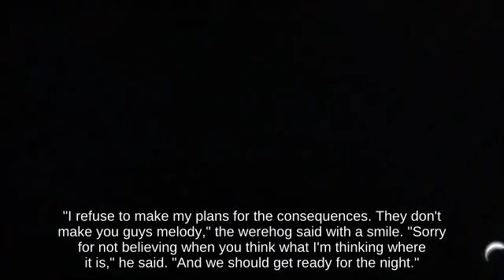✈Side Tilt Samus using Dragoon below Final Smash Peach's Castle || SSBM